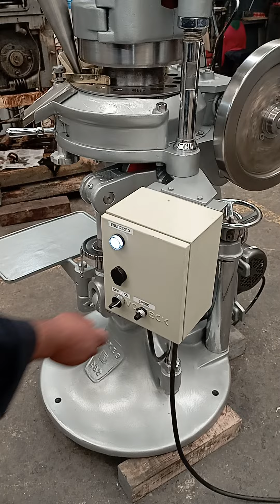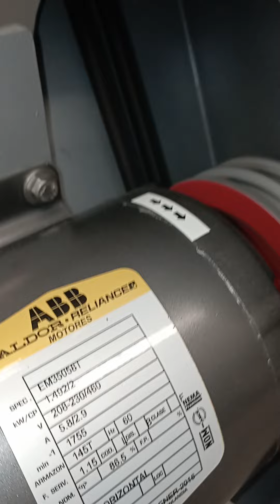Stokes B2 Tablet Press